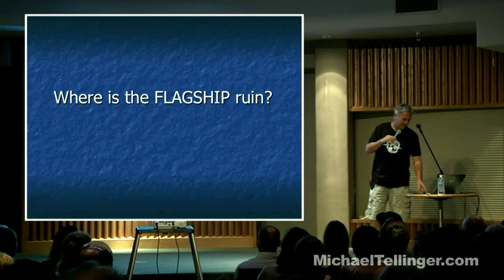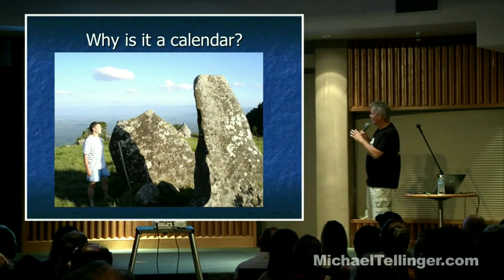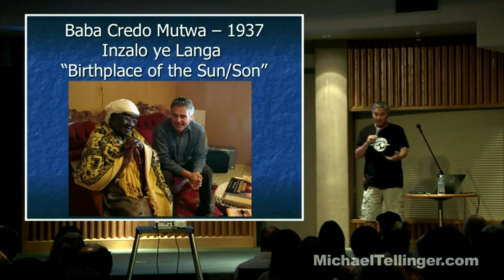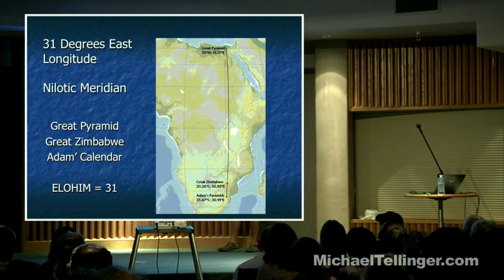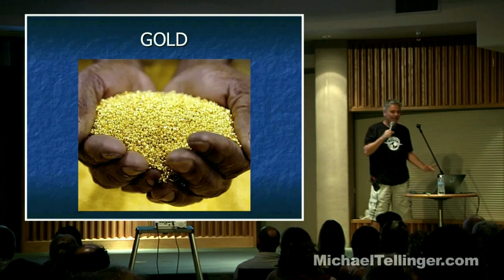Michael Tellinger - Lecture Series Snippet 4 - Adam's Calendar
Join my VIDEO CHANNEL for ongoing new episodes, research, exploration, discovery from Southern African - Click the